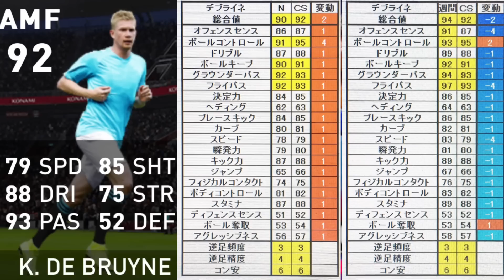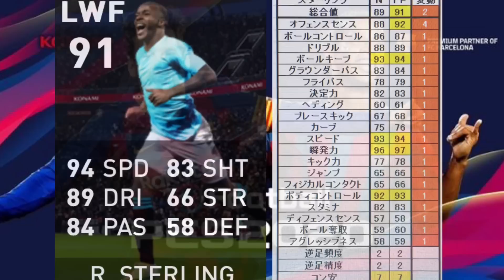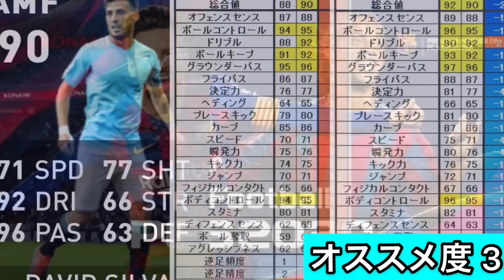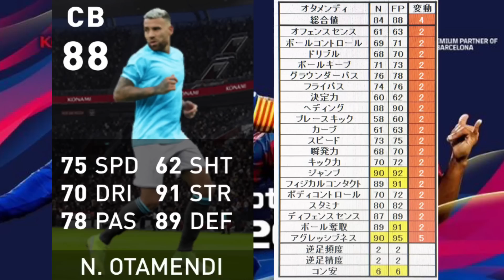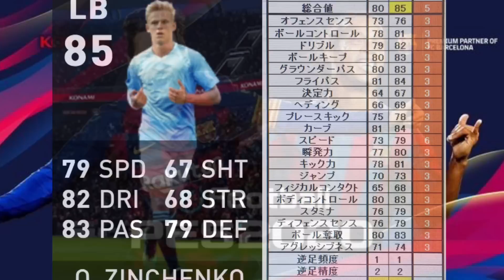来週月曜にくるCS 総合値&能力を先行公開！！マンチェスター シティ編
今回は来週くるマンチェスター シティCSの総合値能力を先行公開いたします！